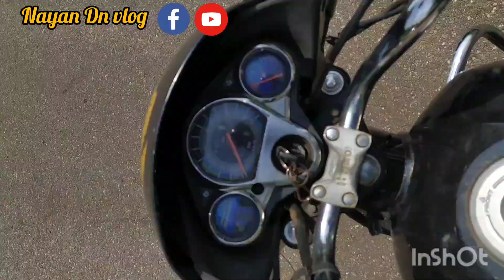Dn vlog//NIT agartala// viral/ short video🥀🥀🥀